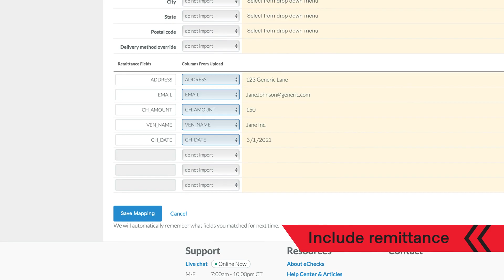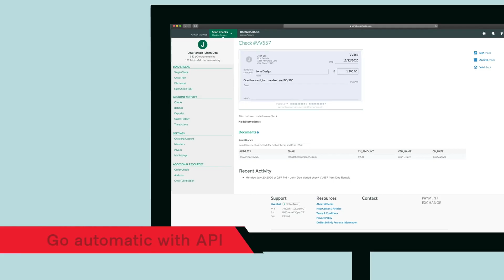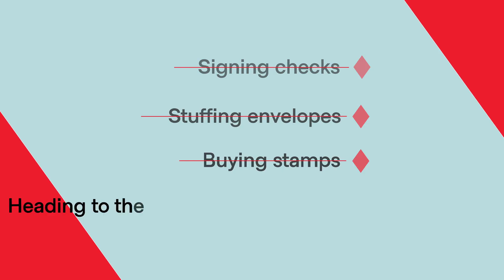Deluxe Payment Exchange: Multiple Check Payments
Deluxe Payment Exchange offers a faster and more efficient way to process multiple checks. By importing your check transaction data, you can quickly create and send checks electronically or have them printed and mailed. Deluxe Payment Exchange also provides features like maker-checker workflows and API integration for added security and automation.